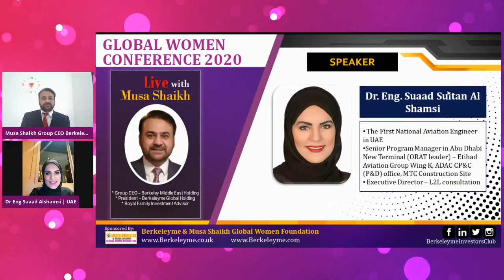Dr. Eng. Suaad Sultan Al Shamsi | The UAE’s First Aviation Engineer | Global Women Conference 2020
This Conference is the women entrepreneurial live online gathering. This event is designed to accelerate the growth of women-owned businesses through access to information, contacts, and capital. It is suitable for anyone in any stage of business for those who just got started, and for those already in business for decades. Here you will find resources and opportunities to grow and learn. The empowerment and autonomy of women and the improvement of their social, economic, and health status are highly important. In addition, it is essential for the achievement of sustainable development. In this conference, we will work together to highlight the essential role of educating women in improving their status and enhancing their decision-making capacity at all levels and in all spheres of life. We facilitate connections, provide innovatively, and we are a resource for growth to clients and stakeholders.